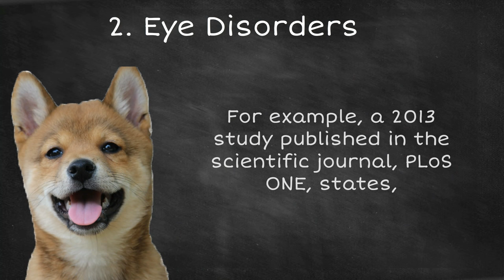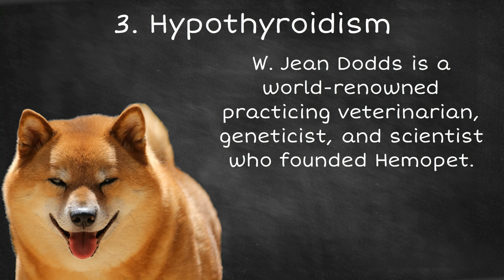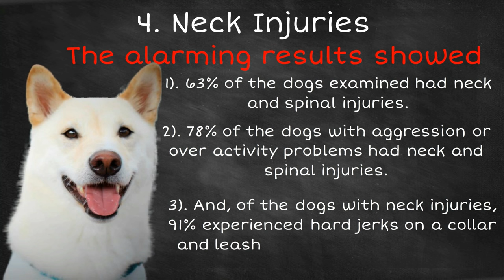Why DC SIR walks all Shiba Inus on a properly fitted Harness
Training Tip Thursday (TTT): We see a lot of discussion on whether the Shiba Inu should be in a constricting collar or a well-fitted harness. DC Shiba Inu Rescue has placed all rescues in harnesses from day one. We have always provided science to our adopters on why we choose harnesses. Collars are great for identification tags and we advocate all dogs wear them. However, we do not walk our dogs on collars. Please watch this video with an open mind and consider buying a harness for your Shiba Inu or working with a force-free trainer to help condition your dog to love his/her harness. We have successfully transitioned hundreds of rescue dogs to harnesses. There is no one-type-fits-all harness. We use certain types of harnesses for body sensitive dogs, fearful dogs, escape artists, reactive dogs, etc. Ill-fitted harness may cause growth plate issues, furr loss, discomfort and/or other issues, so it is important to do some research and consult a professional.

Sign up for our weekly TTT newletter via email here: Sign up to receive the weekly Training Tip Thursday email for more information on these topics

Need to find a trainer? We suggest using the @Pet Professional Guild*

*Just because a trainer is "Force-free" does not indicate they are competent! Do you research and ask for